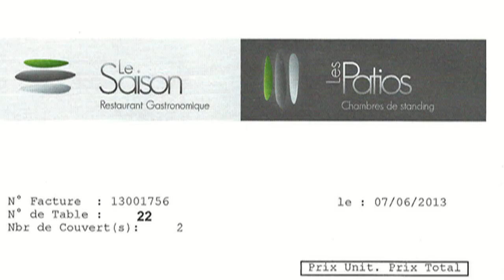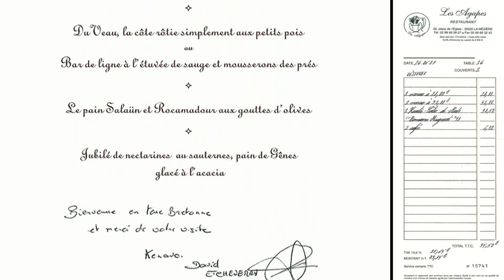Déjeuners au Saison et aux Agapes * - 7 juin 2013 et 24 juin 2003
David Etcheverry, après plus de 4 années passées à La Mézière, une petite commune située à 15 km au nord de Rennes, s'est installé en octobre 2003 à Saint-Grégoire, une agglomération elle aussi située au nord de la capitale bretonne, mais à 6 km.
Baptisé, "Le Saison", en hommage à ses racines basques, son restaurant a très vite fait la conquête des gourmands rennais et d'ailleurs. Le déjeuner de vendredi 7 juin 2013 en était du reste l'éclatante démonstration, avec une terrasse pratiquement complète. L'accueil est confondant de gentillesse, et le service, jeune, souriant, disponible et efficace. La cuisine quant à elle est de haut vol, une cuisine qui, au vu de notre menu "Sur les rives" à 65 € 00, aurait dû bénéficier elle-aussi d'une seconde au Michelin 2013.
J'ai adoré ces retrouvailles culinaires avec ce restaurant que j'avais boudé, à tort, pendant pratiquement 9 ans !
Dernière précision, le chariot (réfrigéré) de fromages est monumental avec pas moins de 28 spécialités de l'hexagone laitier, dont une grande partie est au lait cru. A priori,  il fait l'objet d'une minutieuse sélection par son fournisseur qui n'est autre que  Pascal Beillevaire de Machecoul.

Restaurant Le Saison
Christine & David ETCHEVERRY
Impasse du Vieux Bourg
35760 SAINT-GRÉGOIRE
Tél. : 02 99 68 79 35
Ouvert du mardi midi au dimanche midi